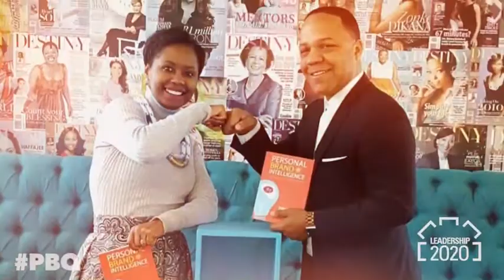Timothy Maurice Webster - Tshepiso Phosa journey